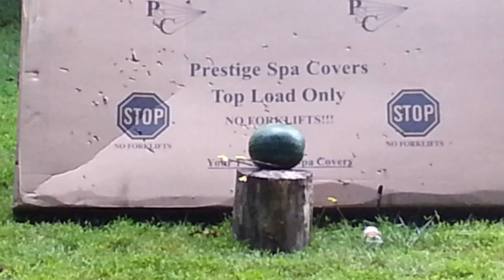30# PVC Longbow vs. Watermelon